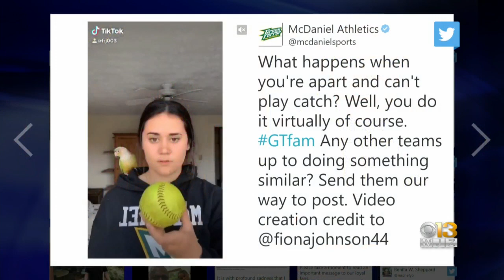McDaniel College Softball Players Create Viral Video Practicing Social Distancing While Playing Catc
McDaniel College Softball Players Create Viral Video Practicing Social Distancing While Playing Catch